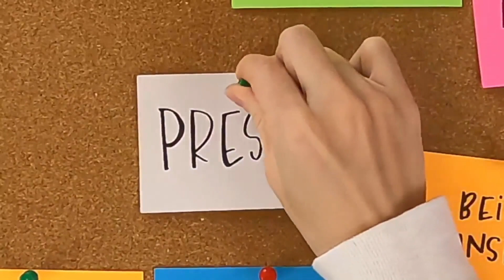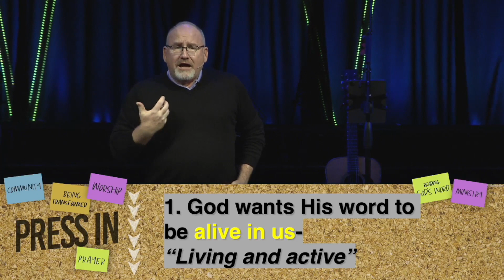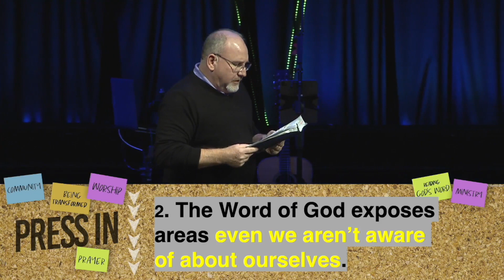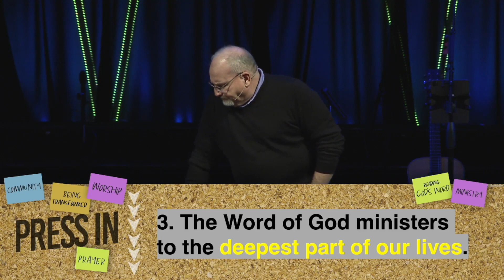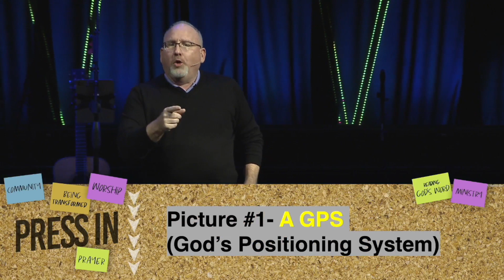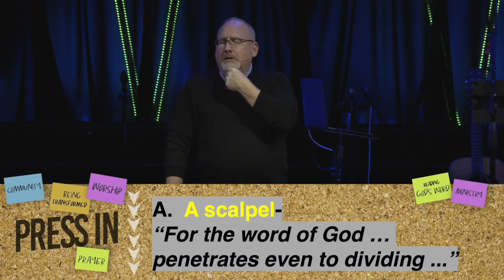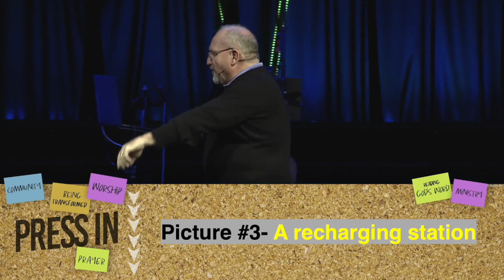Don't Skip Leg Day! 1-22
PRESS IN
Message #3 “Don’t Skip Leg Day!”
Scripture: Hebrew 4:12-16
Pastor Phil Whetstone

Observations About God’s Word

1.  God wants His word to be alive in us-
“Living and active”

2.  The Word of God exposes areas even we aren’t aware of about ourselves.
 “It penetrates…judges the thoughts & attitudes of the heart”

3.  The Word of God ministers to the deepest part of our lives.
“Soul and spirit”

Word Pictures for the Word of God

Picture #1-  A GPS  (God’s Positioning System)
“Your word is a lamp to my feet and a light for my path.

Picture #2-  A sword

A.  A scalpel-
“For the word of God … penetrates even to dividing ...”

B.  Sword-
“…the sword of the Spirit, which is the word of God.”

Picture #3-  A recharging station
“I am completely discouraged, I lie in the dust. Revive me by your Word.” TLB